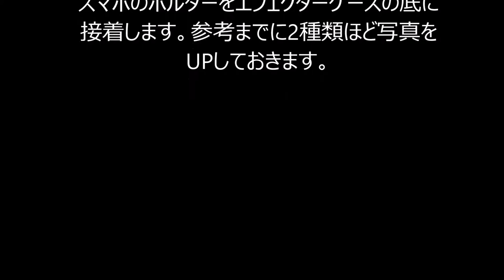【ギタリスト必見？ 画期的】車載用スマートフォンホルダーを使ってエフェターを固定してみた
エフェクターケースにエフェクターを設置する場合、マジックテープを使って固定する方法が一般手的。今回は車載用スマホホルダーを使った固定方法を紹介します。MXRやBOSSタイプのエフェクターはサイズがiPhoneと似ているので、思いつきました。エフェクターを簡単に差し替え可能ですので、これからエフェクターケースを作成予定の方の参考になれば幸いです。※ケースの底が布のタイプは不向きです。アクリル板を敷くなど工夫が必要です。